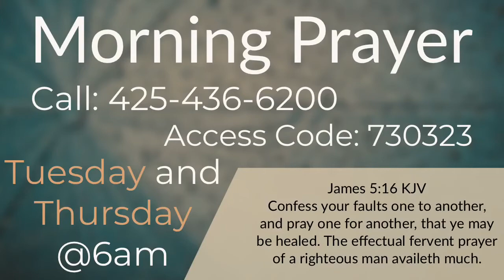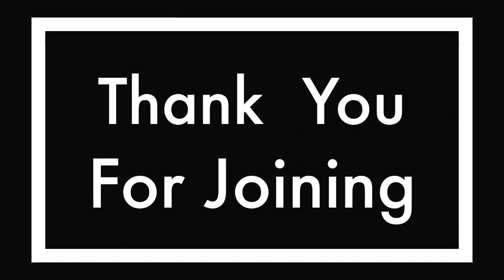Great Expectations Church - Sunday Worship 12/13/20